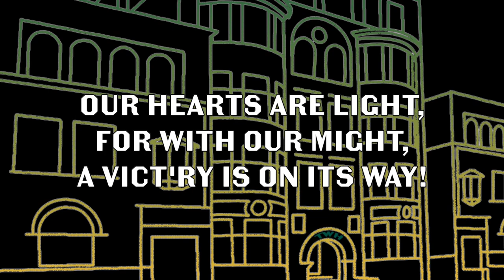Wayne State University Fight Song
"Wayne University Victory Song" was composed by Don Gragg, a Wayne student, in the late 1930's. He and several students came into a Professor's office asking to perform a song they wrote. The music was strummed on a ukulele, while the group sang the words.

Evidently, use of the song did not immediately take off. "Green and Gold" seems to be the first "fight song" of the university. This song did not appear in a collection of Wayne U. songs recorded in the early 1940s. However, it does appear in a 1946 song pamphlet. At some point in the 1970's, use of this song as the fight song was supplanted by "War March of the Tartars," a Karl King march composed in 1938. Either way, this song is the current fight song of Wayne State.

This recording was made in 1968 by the Wayne State University Band and Men's glee club as part of the Wayne State Centennial Celebration album, "A Wayne Showcase."